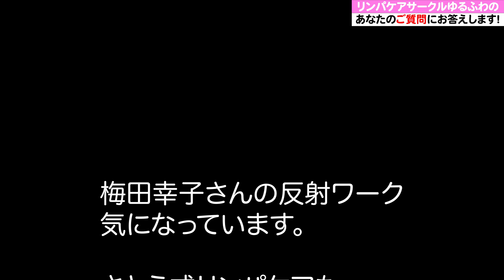【あなたのご質問にお答えします】原始反射の統合ワークが気になります！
リンパケアサークルゆるふわのSNSはこちら

リンパケアサークルゆるふわではメルマガで